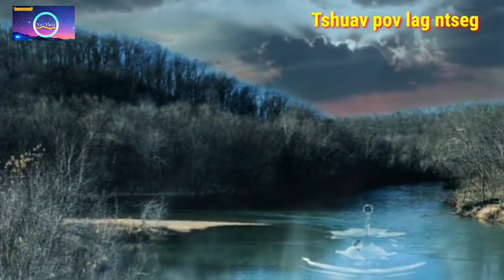Tshua pov lag ntseg ua txhaum zaj 31/12/2020